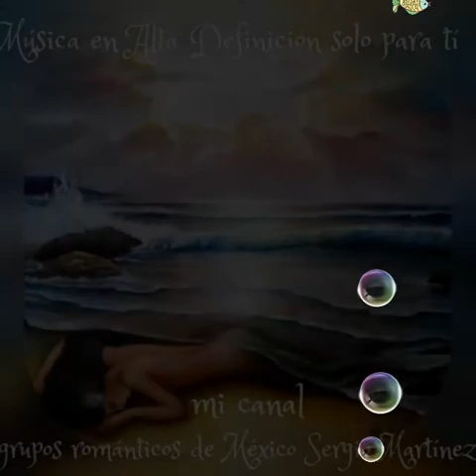No llores por él - conjunto primavera (por sergius tjbcmx)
Remasterizada